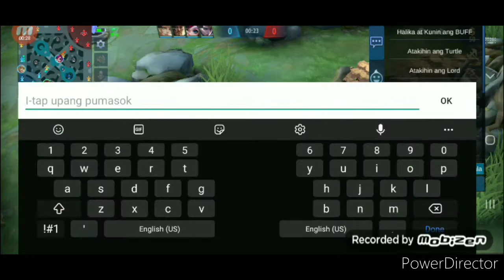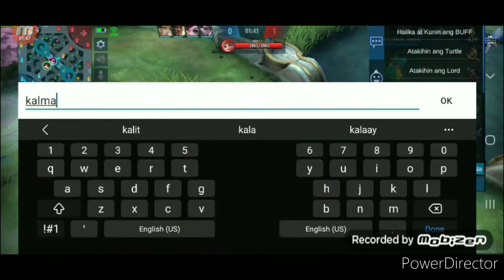Chang'e epic comeback